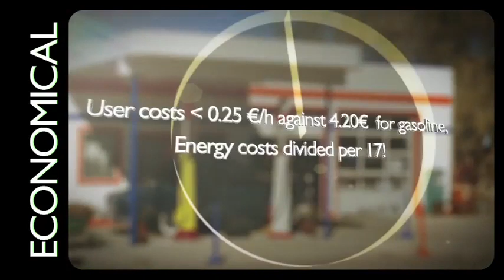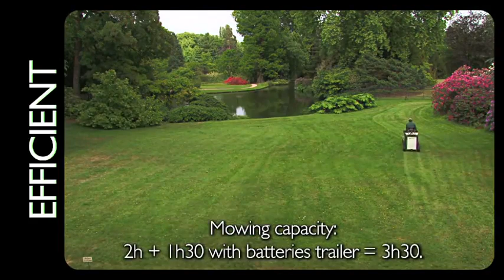Etesia Electric Bahia ride on mower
This video features the Etesia Electric Bahia ride-on mower.

Worldwide exclusive - for a better future
The world's first professional ride-on-mower with grass collection that is 100% Electric -- the Electric Bahia: The enjoyment of ecological mowing.

Innovation
The world's first 100% electric professional ride-on-mower with grass collection : - Drive and blade transmission 100% electric - Performance equivalent to the petrol version.

Ecology
Very low noise whilst driving. Zero emissions of carbon monoxide (CO), nitrogen oxide (Nox) and carbon dioxide (CO²). Zero discharge of hydrocarbons (NC), smoke and particles (PM).

Economical
Running costs = £0.35 against £3.57 for the petrol version and reduced running costs - no belt, no filters and no engine oil.

Efficiency
Compact, tenacious, flexible and multi-tasking, the Etesia electric Bahia adapts to every terrain, every grass-cutting situation and every task. Minimal guaranteed lawn mowing output 2500m2 or 2 hours of mowing + 1h30 if fitted with battery trailer.

A go-anywhere-mower
A pocket-size ride-on mower, just 0.82 m wide and 1.98 m long, the Etesia electric Bahia features an incredibly tight turning circle. It nips into every nook and cranny and can be easily transported.

Safety First
Forward, stop, reverse, accelerate or brake -- all instantaneously and in complete safety with a pedal-controlled hydrostatic transmission for easy driving.

Excellent Stability
With its low centre of gravity, the Etesia electric Bahia's 33/67 weight distribution on the front/rear axles make it a highly stable mower that masterfully copes with slopes.

Cut and Collect
Suspension cutting deck with direct rear ejection into a 240 l grass collector which is efficient even in wet or long grass. Buzzer sounds when grass collector is full. Grass collector opened and closed from driver's seat. Perfect collection of dead leaves.